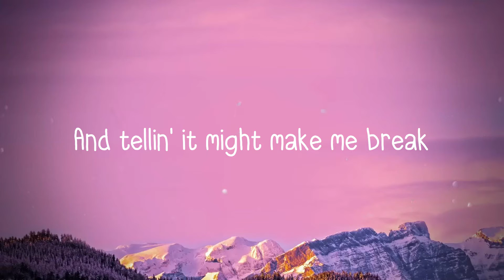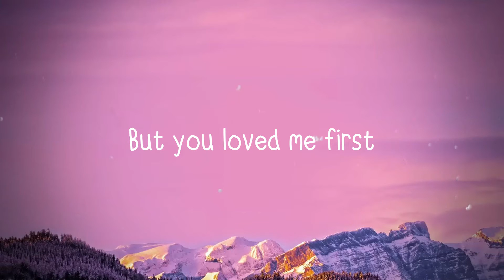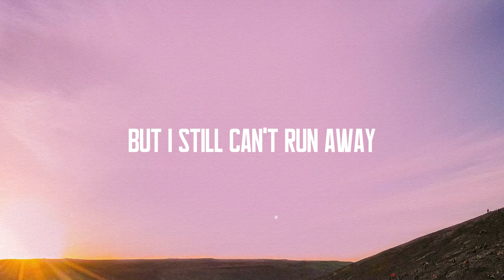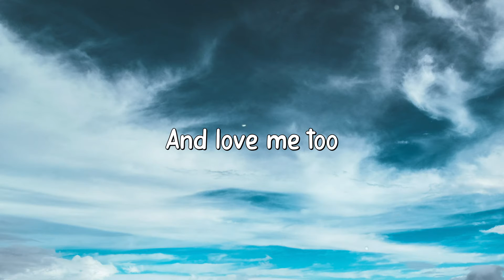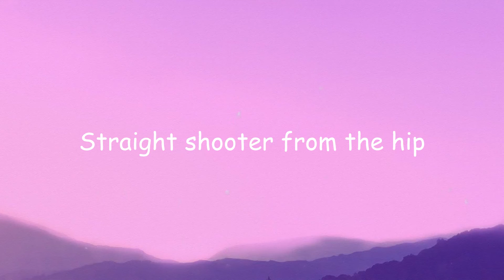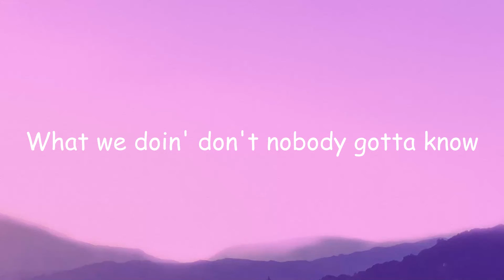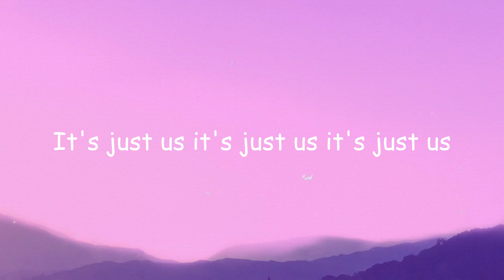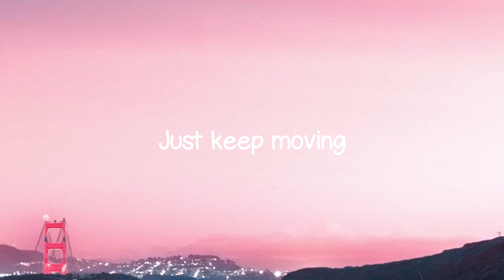Reckless - Madison Beer (Letra) 💤